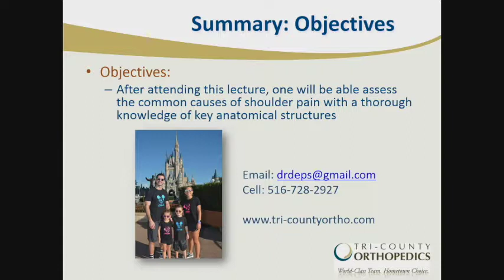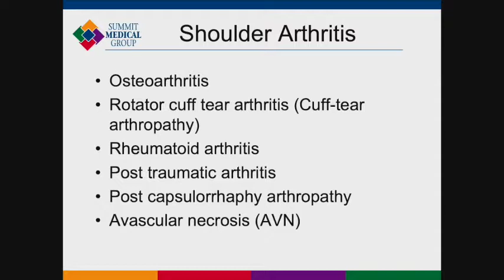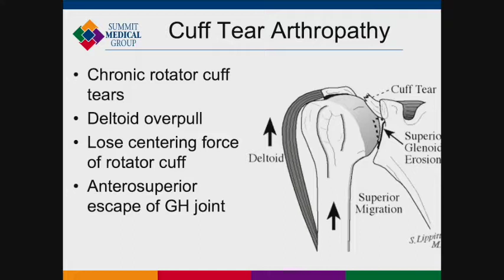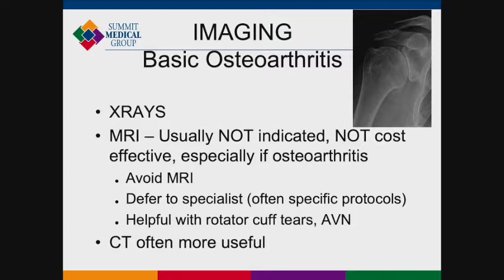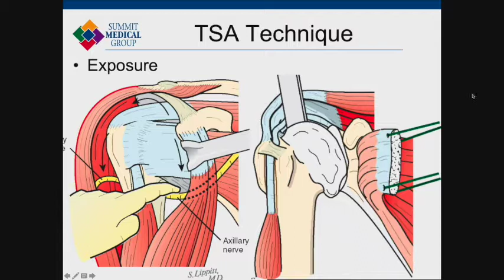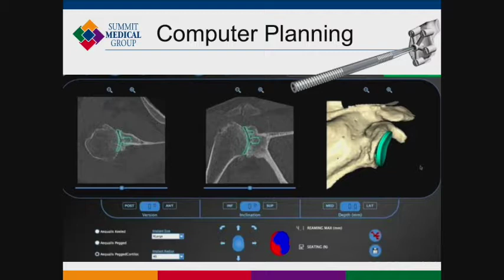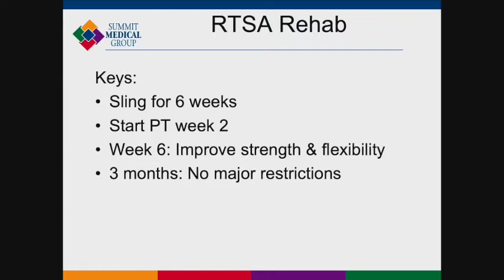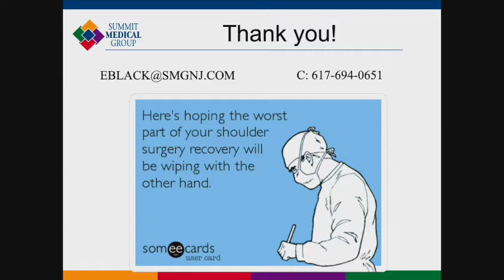Shoulder Arthritis: Glenohumeral; Shoulder Replacement: Eric Black, MD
Dr. Eric Black, a well-known fellowship trained upper extremity specialist who practices at Morristown Medical Center broadly discusses shoulder arthritis in adult patients, from it’s to diagnosis to when to consider surgical intervention as well as nonsurgical management techniques.

Learning Objectives:
1. Discuss diagnosis of glenohumeral arthritis.
2. Introduce surgical options for shoulder arthritis.
3. Convey expected outcomes after shoulder arthroplasty.
4. Define nonsurgical management of shoulder arthritis.

With over 100 Orthopedic Surgeons covering 9 subspecialties, Morristown Medical Center is ranked 34th in the nation for orthopedic care and #1 hospital in NJ by U.S. News and World Report. Morristown Orthopedics was recognized by Healthgrades with 5 stars in hip and knee replacement, hip fractures, and spine fusion, and as Becker’s 100 hospitals and health systems with great orthopedics programs. Morristown Orthopedics performed over 11,000 cases in 2019 - including 3,360 total joint replacement and 2,000 spine procedures, good for the most total joint replacements performed in New Jersey.
A nationally-recognized leader in cardiology, orthopedics, nursing, critical care and geriatrics, Morristown Medical Center is the only hospital in New Jersey named one of America’s ‘50 Best Hospitals’ for four consecutive years by Healthgrades. We’re also rated the number one hospital in the state by both U.S. News & World Report and Castle Connolly, named one of the World’s Best Hospitals (the 28th best hospital in the United States and number one in NJ) by Newsweek, and included on Becker's Healthcare 2019 list of "100 Great Hospitals in America.” In addition, Leapfrog recognized us with an “A” hospital safety grade – its highest – eight consecutive times, and the Centers for Medicare and Medicaid Services awarded us again with its highest five-star rating in 2019.
Morristown Medical Center is a Magnet Hospital for Excellence in Nursing Service, the highest level of recognition achievable from the American Nurses Credentialing Center for facilities that provide acute care services. We’re also designated a Level I Regional Trauma Center by the American College of Surgeons and a Level II by the State of NJ.